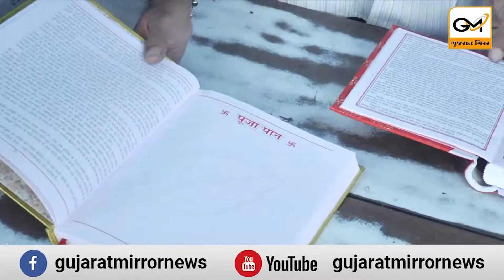રાજકોટઃ પારંપરિક વર્ષો જૂની ચોપડા ખરીદી તેમજ તેના પૂજનની પરંપરા જળવાઈ...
રાજકોટઃ પારંપરિક વર્ષો જૂની ચોપડા ખરીદી તેમજ તેના પૂજનની પરંપરા જળવાઈ રહે તે માટે લોકો  દિવાળી પર ચોપડા ખરીદી કરતા હોય છે ત્યારે આ ચોપડા વર્ષે 25 ટકા જેટલો વધારો